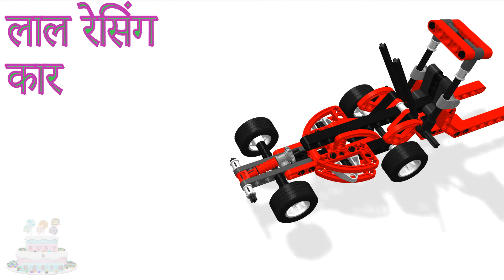लेगो खिलौना लाल दौड़ गाड़ी Batman वीडियो बच्चे